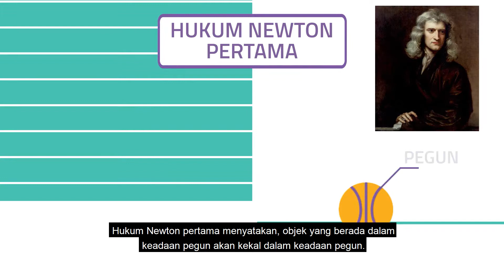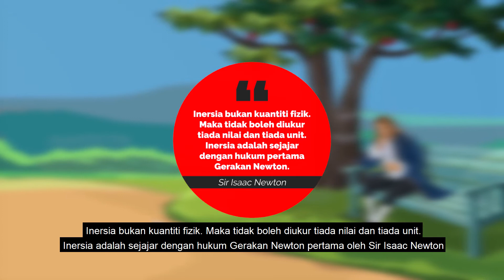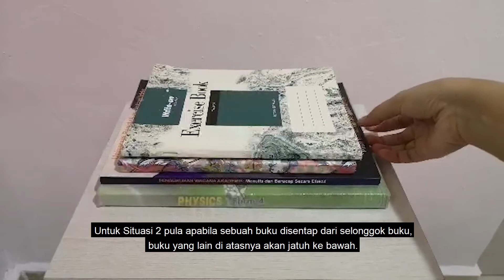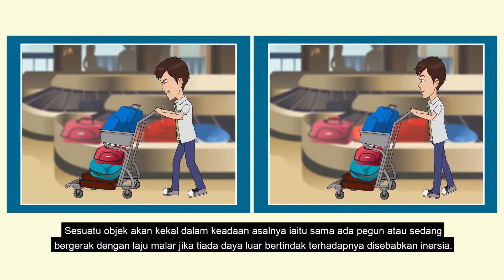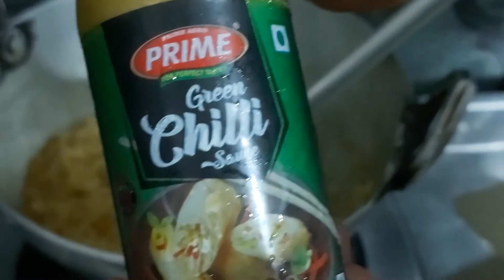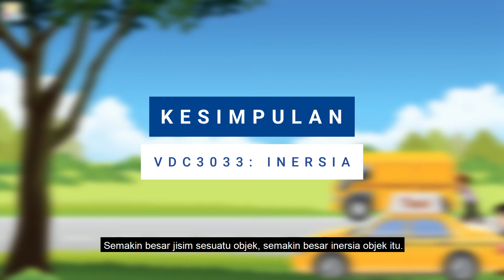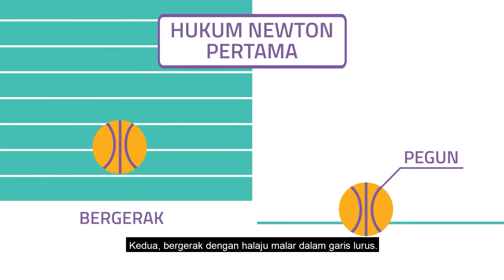VDC3033 - INERSIA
Berikut adalah hasil video bagi subjek VDC3033 Kejuruteraan Mekanik. Tujuan utama kami membuat video ini adalah sebagai penerangan terhadap kesan inersia dalam kehidupan seharian.

Inersia adalah kecenderungan untuk menetang sebarang perubahan keadaan asalnya sama ada jasad itu dalam keadaan pegun atau sedang bergerak dengan laju malar. Inersia juga adalah sejajar dengan Hukum Gerakan Newton yang pertama, menyatakan bahawa:

"Objek yang berada dalam keadaan pegun akan kekal dalam keadaan pegun. Objek yang bergerak dengan laju seragam dalam garis lurus akan terus berada dalam keadaan bergerak kecuali terdapat daya luar yang bertindak ke atasnya." - Sir Isaac Newton

PENSYARAH: DR. FARDILA BINTI MOHD ZAIHIDEE

AHLI KUMPULAN:
1. AWANGKU ZAINI BIN AWANG ZAINAL (D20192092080)
2. NINA ASILAH BINTI OTHMAN (D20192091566)